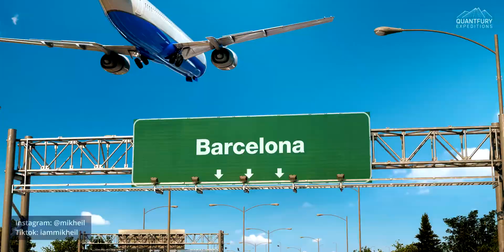მოგზაურობა ბარსელონაში | ეპიზოდი #1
ჩემი ლინკით რეგისტრაციის შემდეგ მიიღებ საჩუქარს 10-250 დოლარს!
ლინკზე გადასვლისას თავად შეგიძლია ჩაწერო თანხა, რამდენის გადახდაც გსურს, მინიმალური 3 დოლარია, მაქსიმუმი შენი გადასაწყვეტია. 3 დოლარად 500+ საუკეთესო პრესეტი! მუშაობს მაკზეც, პისიზეც, აიფონზეც და ანდროიდზეც, დაყენების ინსტრუქცია მოყვება.

Საუკეთესო შემოთავაზებები გადჯეტებზე აქ

📷 კამერა
ძირითადი კამერა : SONY A7C
Ძირითადი ლინზა: Tamron 17-28mm f/2.8 Di III RXD
ფავორიტი ლინზა: Sony SEL85F18 85mm F/1.8-22
Მეორე კამერა: Sony ZV-1
Მესამე კამერა: Panasonic LUMIX FZ1000

🎤 აუდიო
დესკტოპ მიკროფონი: Shure MV7
კამერის უსადენო მიკროფონი: Rode Wireless GO II
კამერის პეტლიჩკა მიკროფონი: Rode Lavalier GO

MB: MSI X99A SLI PLUS
CPU: Intel(R) Core(TM) i7-5820K
GPU: GeForce GTX 1080
Memory: DDR4 64 GB RAM
HDD: 9TB
SSD: 850GB
CASE: Corsair Carbide Series Air 540
PSU: EVGA SuperNOVA 1000 G1
Monitor: Dell S2716DG 27
Operating system: Microsoft Windows 10 Pro

მიხეილ ციციაშვილი
Mikheil Tsitsiashvili
Mikheil
MikheilHD